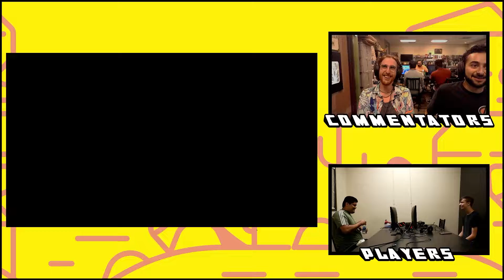The Revival Series #1 Winners Finals - MinMain (Steve, MinMin) Vs. Resta (Falco) SSBU Tournament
The Revival Series is a new series of monthly tournaments happening on the 3rd Sunday of every month in Hesperia, CA.

We are dedicated to bringing more tournaments to the High Desert region!

It helps us a ton & lets us know you enjoy the channel!